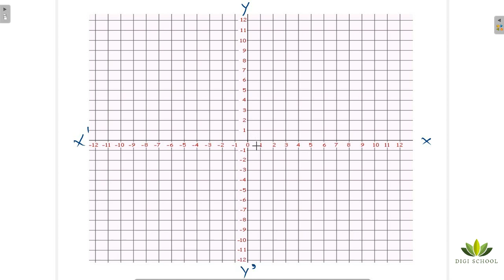Solve the equation graphically of 2x-y=2 & 4x-y=4 | Q35 Class 10th Query Session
Hi Friends Today we will be solving 35th Question of our Class 10th Query Session .

ImportantQuestions # ImportantQuestionsofMaths

Q35.Solve the equation graphically of  2x-y=2 & 4x-y=4.

We will be answering questions asked for free .